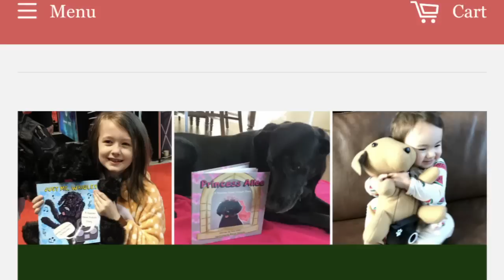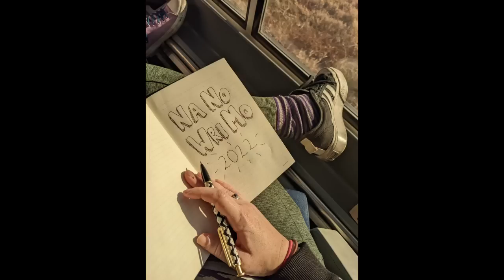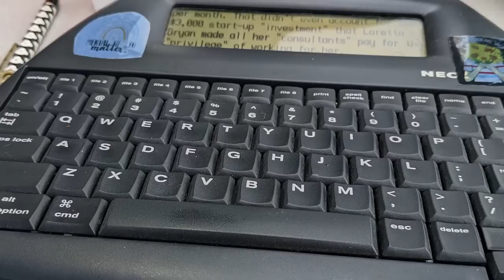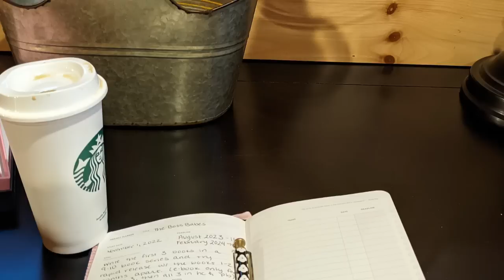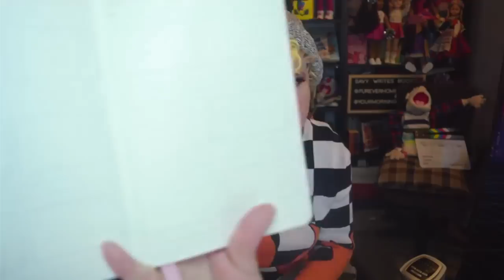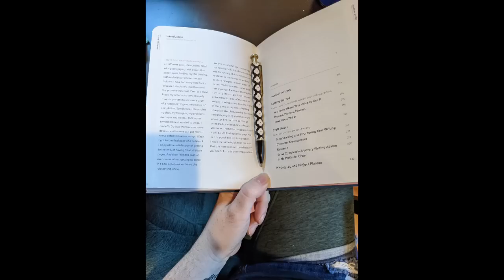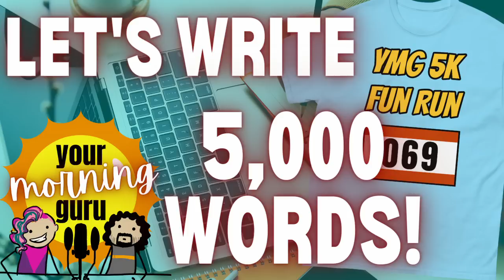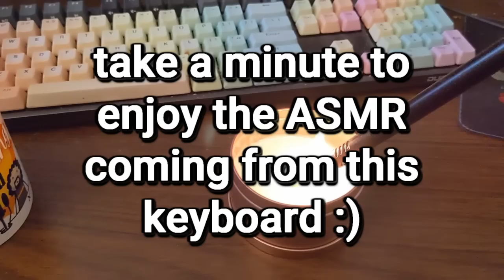I'M WRITING AN ANTI-MLM BOOK SERIES